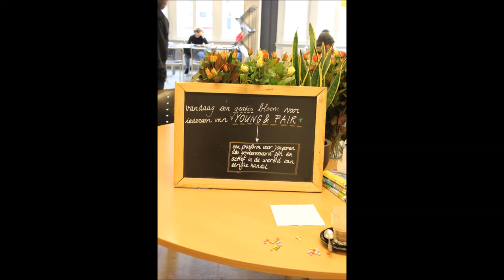FairUtrecht FairFlower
UTRECHT -- Tweeduizend gratis fairtraderozen, drie bloemenmeisjes en heren in pak. Daarmee vraagt jongerenorganisatie Young & Fair op zaterdag 23 maart aandacht voor de wereld van fair trade en eerlijke handel.

Op de Ganzenmarkt delen aankomende zaterdag vrijwilligers van Young & Fair tweeduizend rozen uit aan het winkelend publiek in Utrecht. Volgens Max Havelaar was slechts 0,3% van de rozen die in 2010 in Nederland zijn verkocht fair trade gecertificeerd. Tijdens de actie wordt gevraagd een petitie te tekenen voor de vergroting van het aanbod van eerlijke bloemen op de Nederlandse markt. Ook kunnen voorbijgangers met de bloemenmeisjes en heren in pak op de foto om vast te leggen hoe fair zij gaan.

Voor de actie werkt Young & Fair samen met ontwikkelingsorganisatie Hivos, dat de rozen levert. Zij vragen met de campagne 'Power to the Fair Trade Flower' aandacht voor de slechte arbeidsomstandigheden van veel vrouwen in de Afrikaanse bloemensector. De roos staat hiervoor symbool.

Masterclass
Met de actie hoopt Young & Fair eveneens interesse te wekken voor hun zogeheten masterclass, een weekend (19-21 april) in het Dominicanenklooster te Huissen (Gelderland) waar studenten en young professionals de kans krijgen om te leren over duurzame ontwikkeling en zo een boost kunnen geven aan hun professionele loopbaan.

Over de organisatie
Young & Fair is hét fair trade platform van Nederland voor én door jongeren (16 -- 30 jaar). De stichting streeft ernaar om kennis over eerlijke handel te vergroten en hiermee de markt voor fairtradeproducten te verruimen.